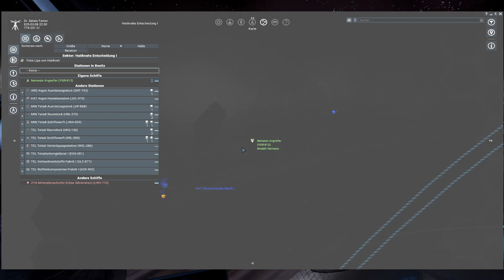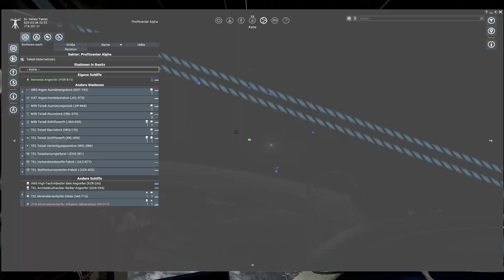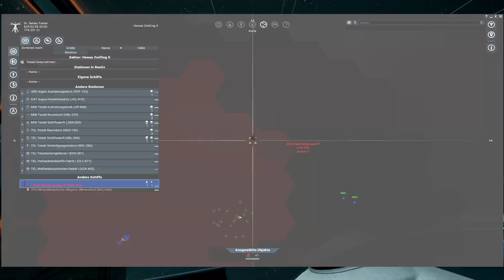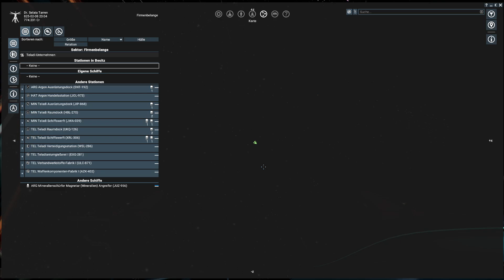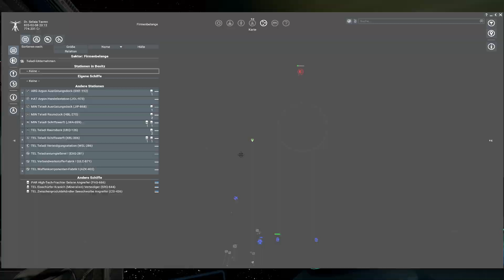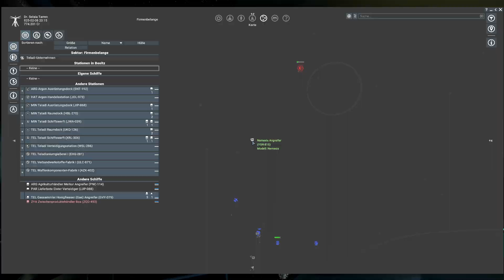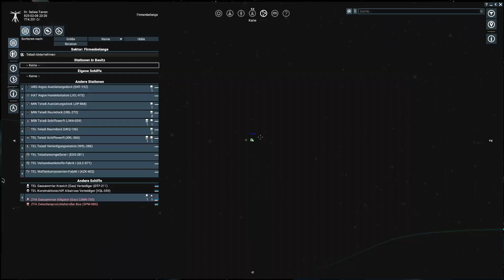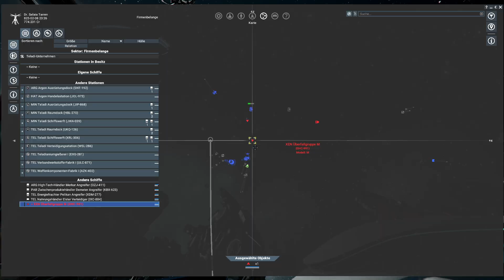Verlassene Kha'ak-Installation #11 - X4: Foundations 4.0 Beta [Deutsch/German]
In Folge 11 meiner Mini-Serie zu X4: Foundations entdecken wir neue Fronten gegen die Xenon und finden im Teladi-Gebiet eine Kha'ak-Installation. Doch wo sind die "Bewohner"?

2. Gib Feedback über die Kommentare
3. Kaufe in meinem Merch-Shop ein
5. Schließe Dich der Community auf Discord an
6. Schaut auf meinem Blog vorbei